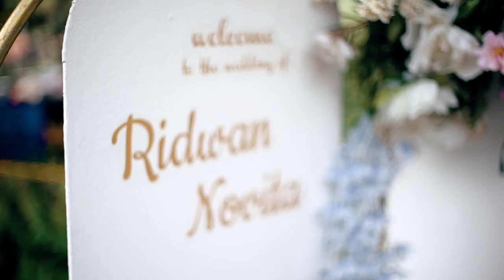Rustik Outdoor Wedding |Villa Basofi |Zahira Wedding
Marriage is one of the most important and beautiful moment in life. Zahira wedding helps you to celebrate this precious moment to the most unforgettable experience in your life.